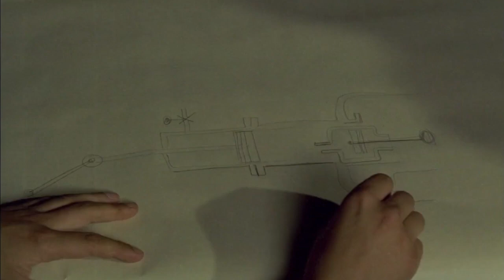Martha (1967) - Fødevandspumpe model Halifax Leeds 1921 (konsistensfedt, møde med Knud)